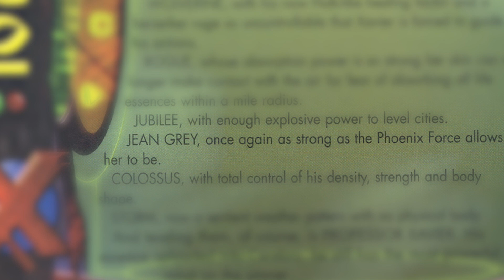Top 10 Most Powerful Alternate Versions Of Jean Grey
Jean Grey is one of the most pivotal members of the X Men and has so many powerful alternate versions as many marvel legends do. With the MCU news that the x men in the MCU might be just around the corner, we wanted to do this comics explained video to highlight some of the most powerful alternate versions of Jean Grey. Today on Top Ten Nerd, we bring you our list of the Top 10 Most Powerful Alternate Versions Of Jean Grey.

Time Codes:
0:00 - Intro
0:19 - Zombie Dark Phoenix
1:13 - Ultimate Jean Grey
2:07 - Jean Grey Earth 18119
2:52 - Madelyne Pryor
3:36 - Black Queen
4:28 - Jean Grey Earth 7642
5:19 - Apocalypse
5:54 - God Level Phoenix
6:37 - Xorn
7:21 - Phoenix/ Dark Phoenix
8:35 - Outro